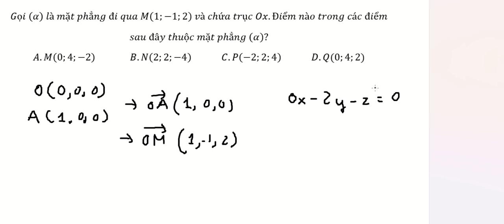Toán 12: Gọi (α) là mặt phẳng đi qua M(1;-1;2) và chứa trục Ox.Điểm nào trong các điểmsau đây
Gọi (α)  là mặt phẳng đi qua M(1;-1;2)  và chứa trục Ox.Điểm nào trong các điểm
sau đây thuộc mặt phẳng (α)?
A.M(0;4;-2)                B.N(2;2;-4)              C.P(-2;2;4)              D.Q(0;4;2)